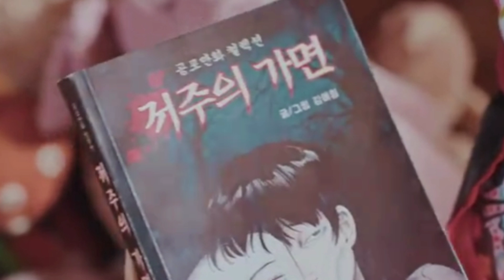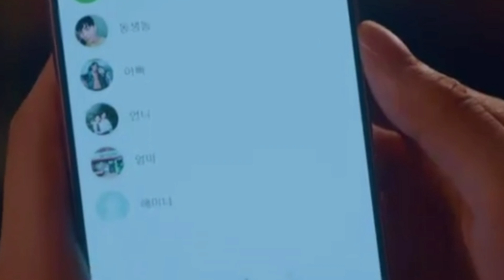True Beauty || Part - 1 || Funny Romantic Kdrama || Korean Drama Explained In Hindi